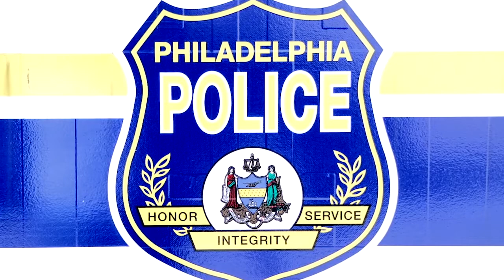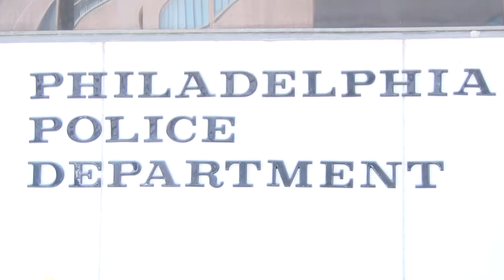PhillyCAM Voices: Philadelphia responds to the school shooting in Parkland, Florida - March 2018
Adam Bornstein looks at how the city's police and schools are reacting to the recent shooting in a Florida high school.